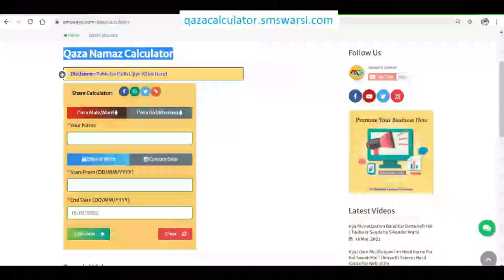Imam Ka Muqtadio Darmiyan Khade Hona | Imam Ka Saf Ke Bich Me Namaz Padhna | Imam Ke Barabar Namazi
(NEWS & Update) 📰 📅⏰
Upcoming Videos & Live Timing
Qaza namaz calculator
Sikander Warsi about imam ka muqtadiyo ke bich khade hona
SMS Warsi about imam ke barabar muqtadiyo ka namaz padhna
imam ka saf ke bich me namaz padhana Kaisa
imam ke barabar safe bichi ho to
imam ka Namaziyon ke barabar khade hona
Sikander Warsi about namaz aur imam
kya imam ke barabar 2 se Zyada muqtadi ho sakte Hain
imam saf ke bich khada ho to namaz Dohrani Hogi
Sikander Warsi about imamat ke Masail
imam Namaziyon ke bich ho to Namaz makruh
Sikander Warsi about imamat jamat ke Masail
इमाम का नमाज़ियों के बीच खड़े होना
इमाम के बराबर नमाज़ी
امام کے برابر نمازی
امام کا صف کے بیچ نماز پڑھانا